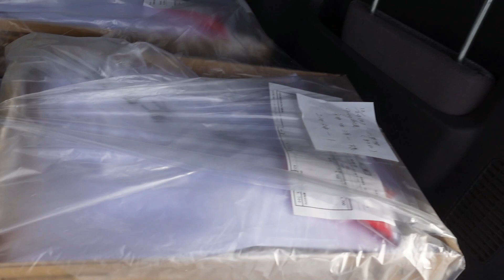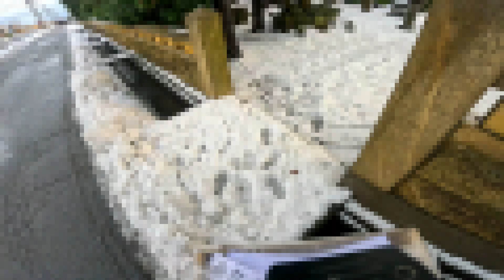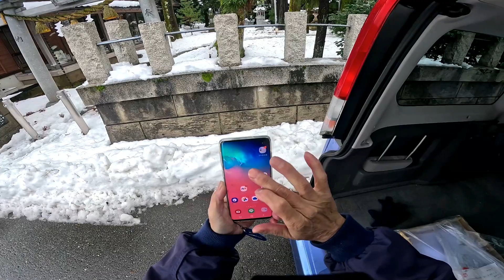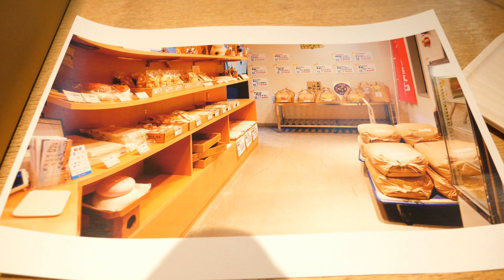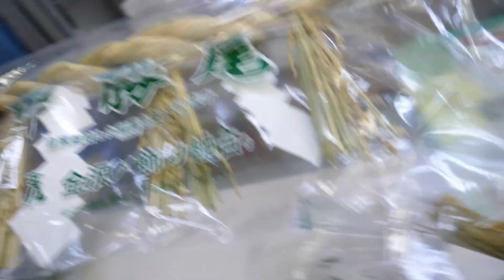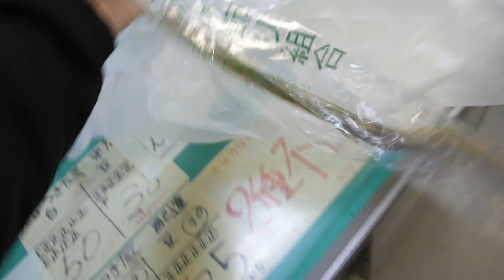３８年のお正月餅の歴史で初めて２４日加工現場をお休み・祝い餅配達ラストスパート・2023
2023年12月24日　今日は、３８年の林さんちのお正月餅の歴史で初めて２４日に加工現場をお休みにしました。どうもスーパー納品が早くて前半に製造ピークがあったせいらしい。そしてこの間に在庫チェックとお正月モードにお店作りをしました。そして消防団用のしめ飾りが届きました。地域でこのしめ飾りを長年作られている方がいて本当に助かっています。しかし聞くところによるとポンプ車と輸送車に飾っている自動車用のしめ飾りは、もうすでに作っていないそうです。だからこの二つは、特注品とのこと。本当にありがとうございます、、＼(^o^)／

トラクター

クボタ　ＫＬ４１
クボタ　ｋＬ３9５０Ｈ
クボタ　ＳＬ４１ＨＣＱＭＡＥＰ

田植え機

クボタ　ＮＳＵ５５－ＳＰ２
クボタ　ＮＷ５

コンバイン

畦塗り機
クボタ　ＵＺＫ３００

車両

スバル　ＸＶ

乾燥施設

ＣＡＮＯＮ・Ｇ９Ｘ
ＧｏＰｒｏ　ＭＡＸ
ＳＯＮＹ・ＺＶ－１